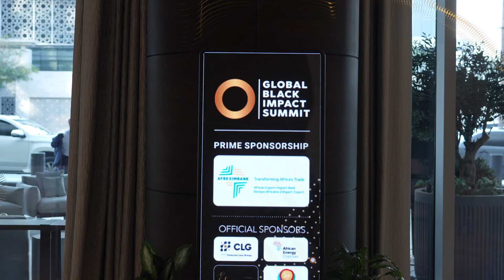GBIS 2024 Celebrates Black Excellence and Leadership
On February 27th, GBIS2024 united black leaders and voices from across the globe in Dubai. Under the theme "Black Excellence: Unleashing the Unexplored Potential for Global Unity," we focused on leadership, innovation, and empowering the next generation.

Key Takeaways:

- Celebrating Achievements: The summit honored black leaders across various sectors—finance, sports, fashion, energy, and entrepreneurship.

- Fostering Unity: Discussions explored challenges and opportunities faced by the Black community worldwide, emphasizing unity and collaboration.

- Inspiring the Youth: The focus on youth empowerment provided guidance and ignited a passion for excellence in the next generation.